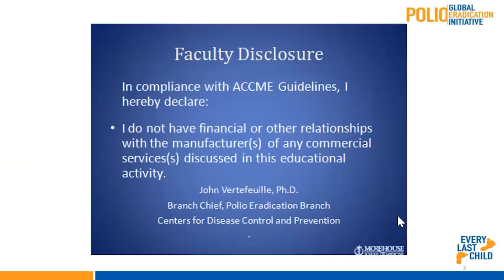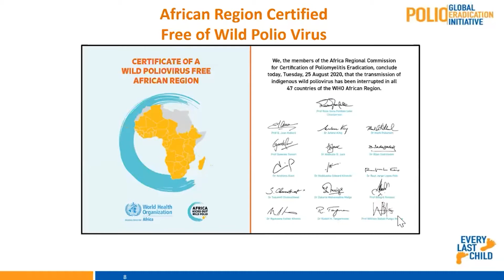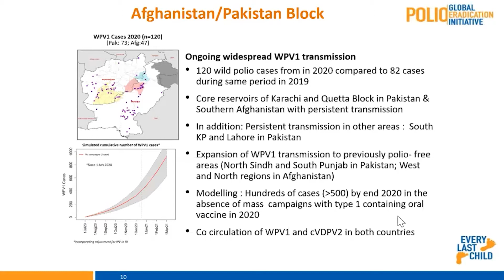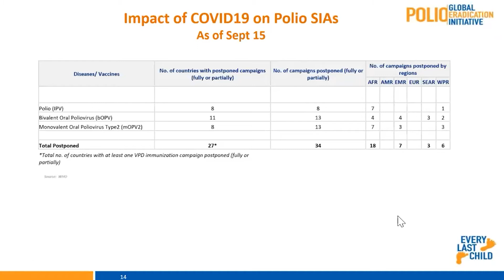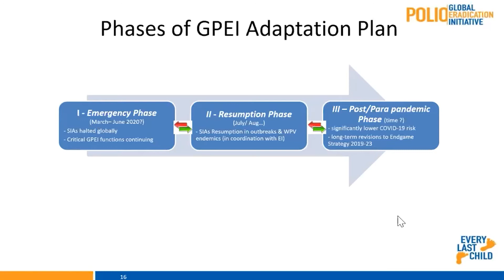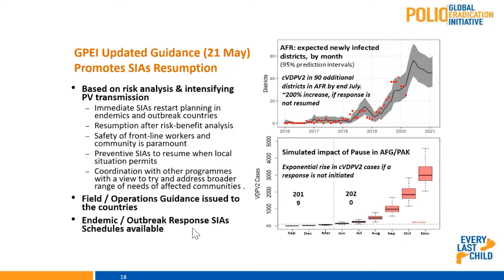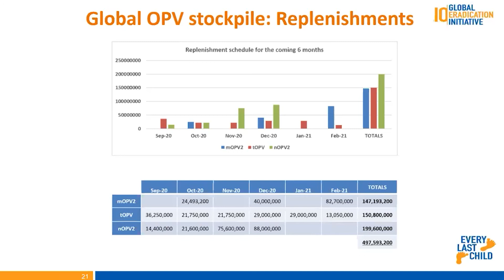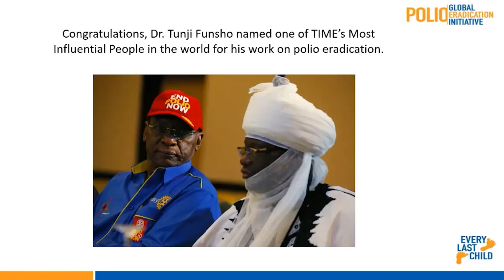Dr. John Vertefeuille V Presentation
Impact of COVID-19 on Global Polio Eradication: Current
John Vertefeuille, Ph.D.

Status and Future Global Directions

At the conclusion of the presentation, the participant should be able to:

​List three global health accomplishments of the Global Polio Eradication Initiative (GPEI).

Name two consequences of the Covid-19 outbreak that have impacted the GPEI.

Explain three components necessary to reinitiate the GPEI and renew global push to end polio.

List the implications, contraindications, and advantages to the use of the new polio vaccine to the effort to eliminate polio.

State the impact that failure to end polio globally could have domestically in the U.S.